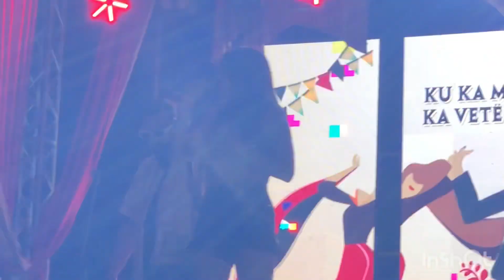FESTA E MIQESISE NE KUCOVE 2023!- MOMENTE